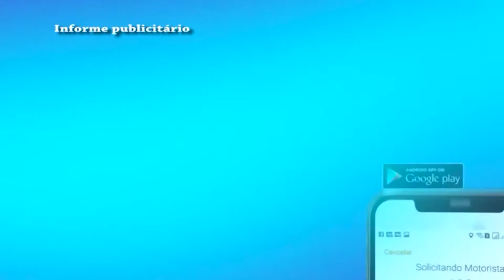Confira os destaques desta segunda-feira (10/10/2022)